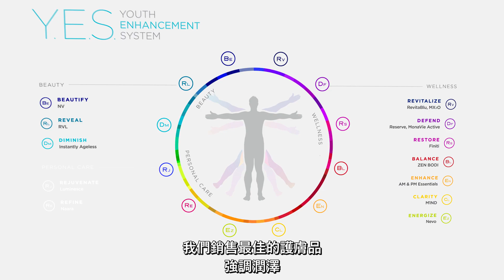2020 Product Y E S SYSTEM Y E S 優化管理系統